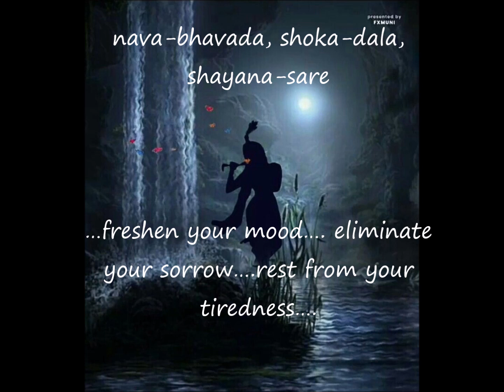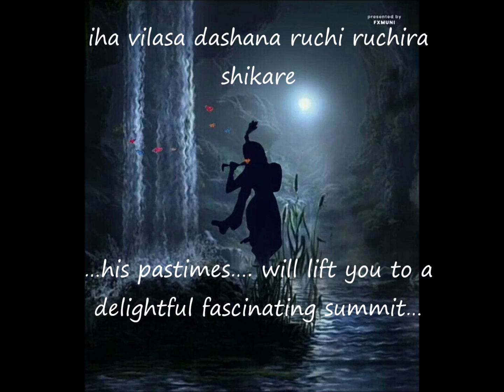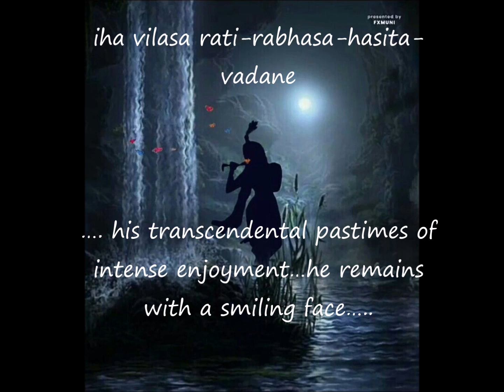Gita Govinda – Pravisa Radhe (Manjutara kunja) Ashtapathi #21 with English Translation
Lovely rendering Prakash Rao, Album Ashtapathi with Gopika Poornima
Poet Sri Jayadeva was born in 11th century in Bindu Bilva village near Puri Jagannath Temple in Orissa. His wife Padmavati, was an accomplished temple dancer. He was very much influenced by the culture and devotion of Vaishnava Brahmanas. His magnum opus "Gita Govinda' is one of the most popular compositions in Sanskrit language, describing the divine love of Radha and Krishna.
Jayadev, in these marvellous verses through a narrator is exhorting of Radha to go to Vrindavan and meet Krishna. The emotions and Joy of experiencing Krishnas transcendental pastime are lyrically explained to delight all couples.
English Translation by Ramesh Krishnakumar August 2020